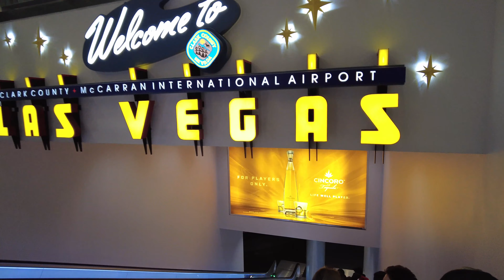Кинули с пикап траком! Развод в Америке!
Всем привет!

Ребята, Вы смотрите канал AKHMEDOV VLOG

Я буду делиться своим опытом, расскажу, как жить в эмиграции в Америке.
Будет много life video.
Поделюсь своими эмоциями о стране.
Расскажу как я живу со своей семьей в Майами, штат Флорида.
И сделаю выводы)⬇️

 Я долго думал, нужно ли это видео на канале?
Но решил поделиться с Вами своим опытом!
Пусть кто то из Вас, посмотрев этот ролик-не совершит моих ошибок!

Жду Вас в комментариях.

usa сша akhmedov vlog#эмиграция америкаамерика сша жизнь в америке#причины не переезжать в америку#причины не переезжать в сша#имиграция в сша#иммиграция в сша#эмиграция в сша#имиграция#иммиграция в америку#переезд в сша#плюсы и минусы жизни в сша#загнивающий запад в сша#переезд в америку#иммиграция в сша 2023#полиция#полицейскиевсша#жизнь